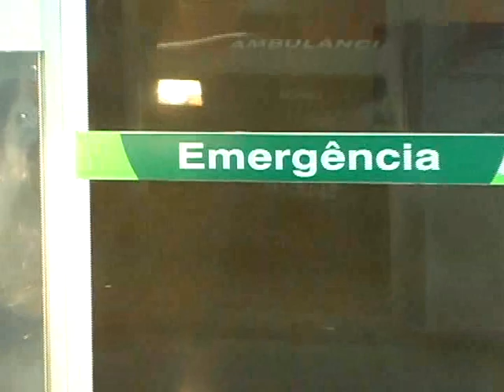MULHER ESFAQUIA MARIDO NO PQ HORTENCIA